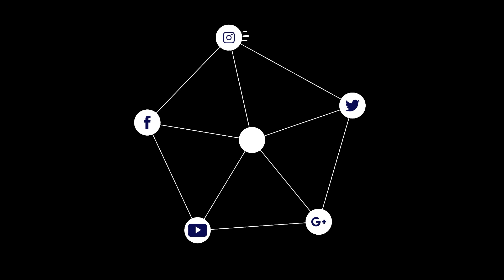عبور طه رزق في مطبات | ما بين حسن صبي في الطفولة ومرأة قيادية ناجحه اليوم